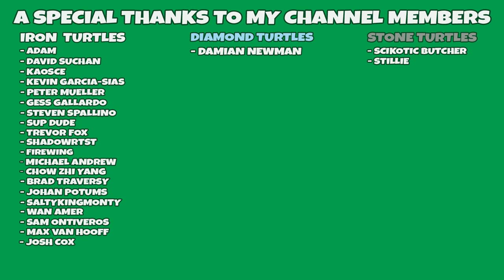Unlimited POWAH!!! Literally!! All the mods 8 Hardcore! [EP 08]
Links!